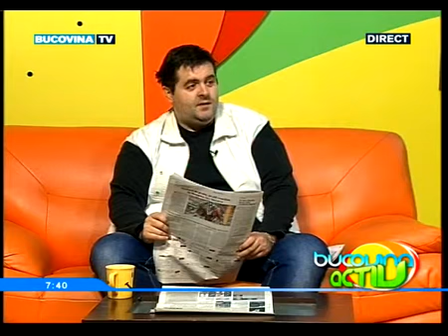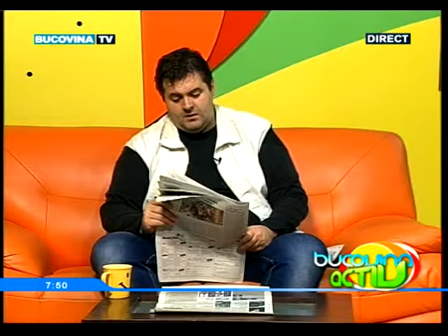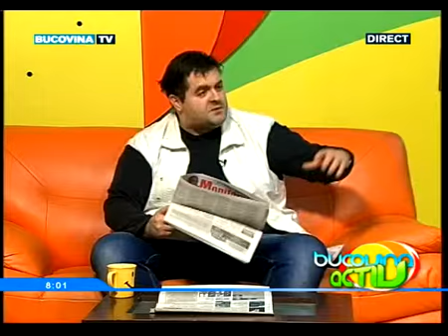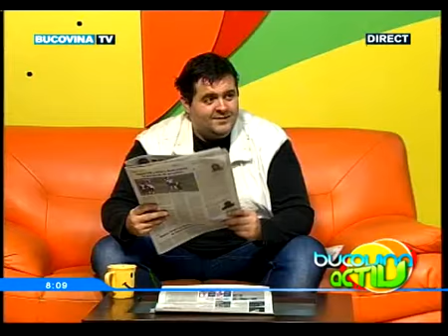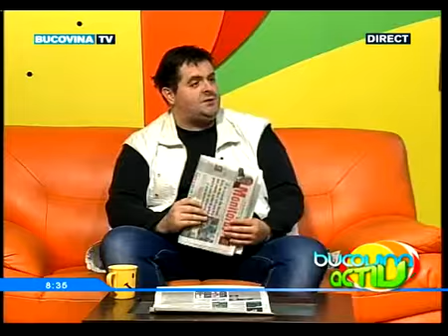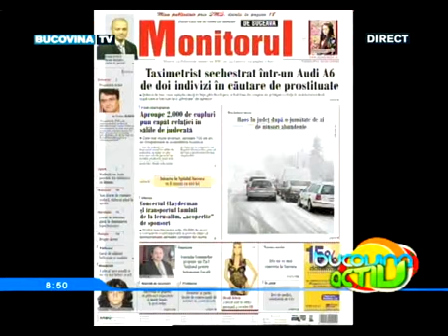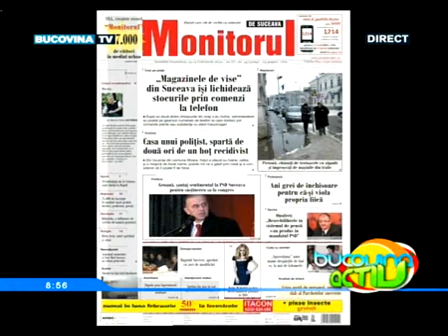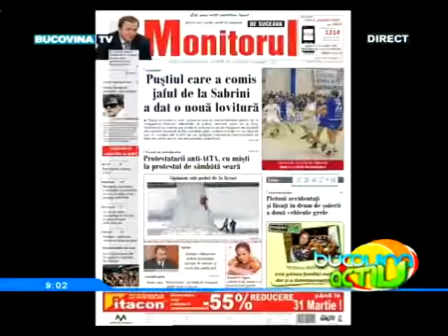Bucovina Activ 13 Februarie 2015